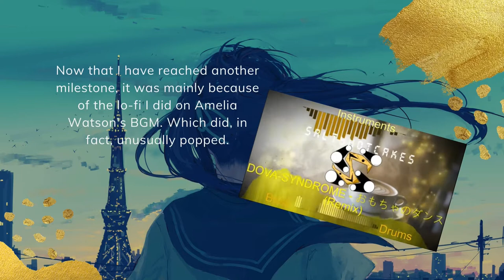[500 SUBSCRIBER SPECIAL] SaltyHotcakes - The Salty Rhapsody No. 2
AUTHOR'S COMMENT:
I felt obligated to do this more than any other, I even prioritized this over the music production on Keaton's Holonight Funkin' Mod (yes, it exists, join our discord and also, sorry Keaton) just to spend three days for three individual tracks merged into one. I also have to thank Kevin Cow for making the game, using my music thus getting to this point much more quicker than usual (game talking about is smol Ame, we also have a discord I'm kind of disappointed this was shorter that no. 1 but this was definitely more powerful than the last so it does pay off lol. did it in 3 days, one track each, though not consecutively.

SONG DETAILS:
Key Root Note: Ab
Tempo: 150 Beats Per Minute
Time Signature: 4/4
Length: 11:20
 -Surreal 2:23
 -Parties Ain't Stoppin' 4:31
 -Five Hundred Miles 4:31

METADATA:
Composer: SaltyHotcakes
Artist: SaltyHotcakes
Publisher: SaltyHotcakes
Album: Single
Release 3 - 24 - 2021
Release Title: SaltyHotcakes - The Salty Rhapsody No. 2
Genre

Major projects like documentaries, movie and projects alike are REQUIRED to have my consent. This will also apply to reposting. Memes using my songs are fine, no fuss there. Recording Geometry Dash levels with my songs (as of this comment, my songs are not available yet for the game) don't need consent from me.

CREDITS:
Track made in Fruity Loops Studio
Artwork by samuel-one:
(Artwork used with official consent from artist)
Visualizer made in Avee Player
Thumbnail, Intro, Outro and Message made in Canva
Visual Additive made by AA VFX:
Video further rendered in Shotcut